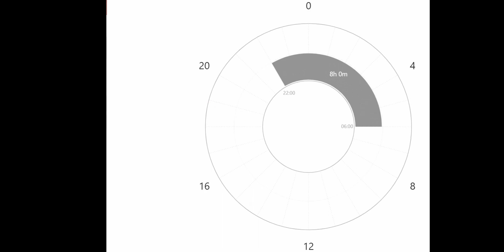MISSING SLEEP in an emergency [after adapting to polyphasic schedules]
Missing sleep in an emergency; how should you handle obligations that arise and require you to miss out on your scheduled sleeps once you have adapted to a polyphasic sleep schedule?

In this video, your question of "how strict should I be with my sleep times after I have adapted to a polyphasic sleep schedule" will be answered. The main methods for how to handle missed sleep after adapting to a polyphasic sleep schdule will be:
1. Flexing sleep. The best sleep times for the intervals with no prior flexing experience will be discussed.
2. Skipping sleep. You will learn howto deal with situations where you need to skip sleep.
3. Switching to a temporary gradual adaptation adaptation. This method will be fleshed out indepth in the video.